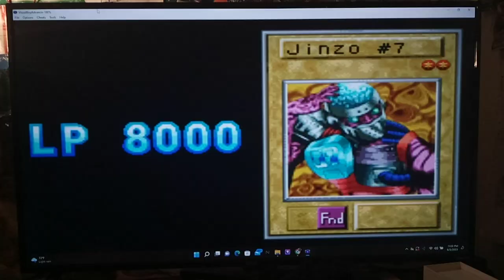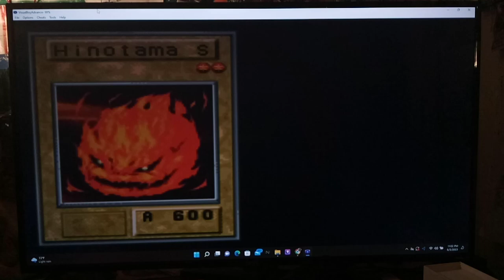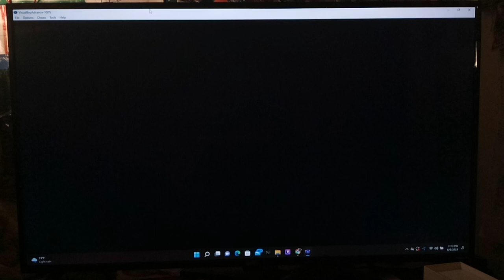Let's Play Yu-Gi-Oh! Reshef of Destruction Part 4 - We Won With Sparks!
Hey, guys, how's it going? In today's episode, we scour the second half of the city, dueling all of the early game duelists at least once each.  This should help get me familiar with my starter Deck as well as get us some more Deck Capacity here early in the game.  Since we finally figured out the Button we need to use to duel last episode, I figure it's probably a good idea to backtrack and try to duel everyone we can here at the beginning of the game in order to get some new cards to hopefully improve our starter Deck!